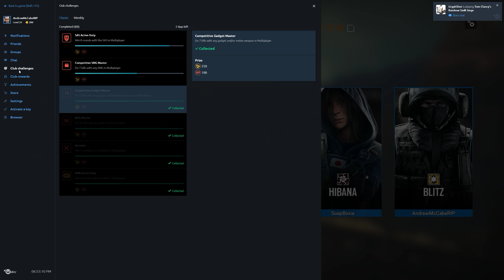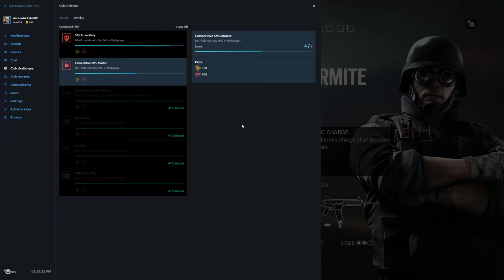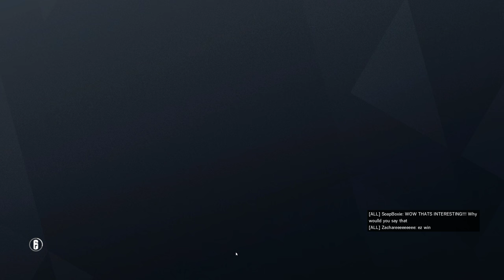Rainbow Six Siege + Part 1862 + Theme Park TDM Bomb + Operation Chimera pcgaming crew